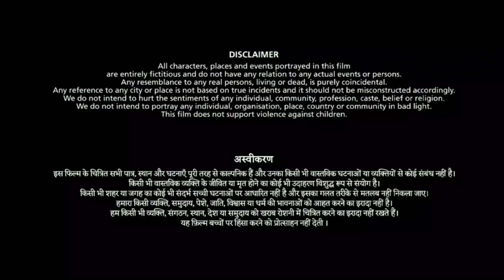Vadakkupatti Ramasamy Tamil Full Movie 2024 | Santhanam | Megha Akash | John Vijay | Review & Facts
Rr Media